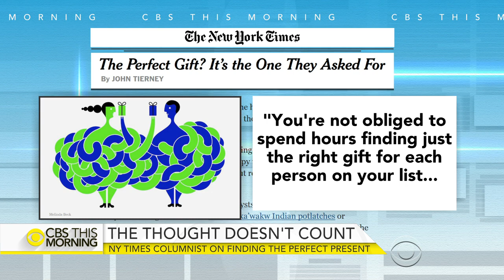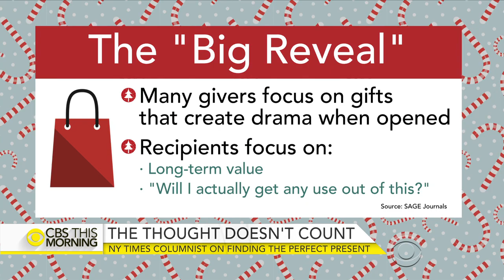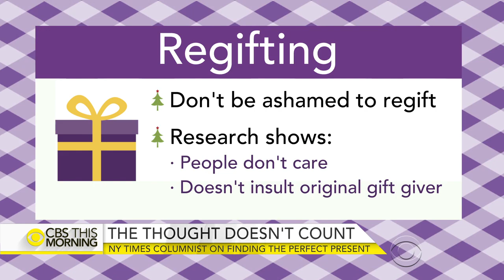Science behind gift giving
Finding the right gift for people on your holiday list can be tricky. A recent New York Times article called "The perfect gift? It's the one they asked for" shares the science behind gift giving. Columnist John Tierney joins "CBS This Morning" to discuss his article and offer tips on gift giving.